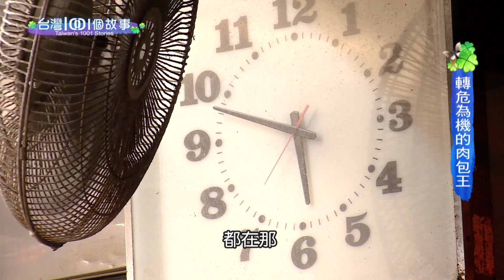養殖戶大轉行 變身金山包子王part1 台灣1001個故事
當人生遇到困境，有時候轉個彎思考，也許就能轉出另一條新的道路。金山一家包子店的老闆，30年前原本是養殖大戶，後來遇到豬價崩盤， 愛吃包子的他，乾脆利用自家便宜的豬肉做成豬肉包，因為食材是自己的，所以捨得放料，果然，新鮮又大顆的肉包，口碑很快就傳開來，從騎樓下的小攤子開始做，到現在，光是假日一天就可以賣出3千顆包子，成為金山的美味地標。

店家資訊：
店家：金山王肉包
地址：新北市金山區中山路237號 (基隆客運站牌處)